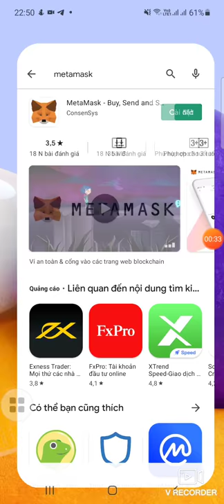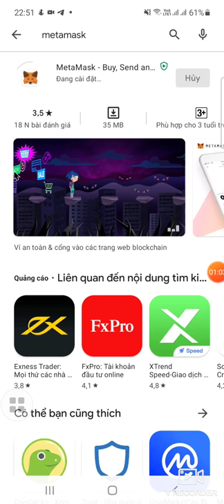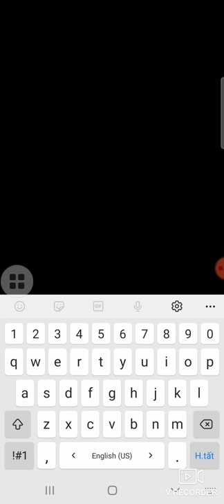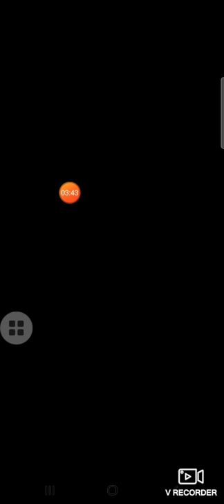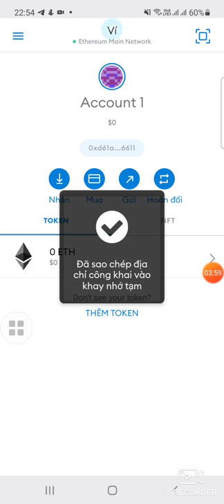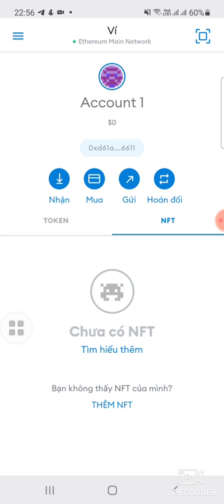Hướng dẫn cài ví Metamask Trên Điện Thoại Dành Cho Người Mới